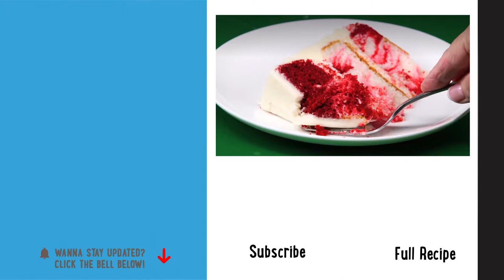How To Make Red Velvet Peppermint Cake: The Perfect Cake For The Holidays | Recipe | Well Done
Transform a classic red velvet cake into a festive holiday dessert by adding peppermint extract to the rich cream cheese frosting and garnishing the cake with peppermint candies.